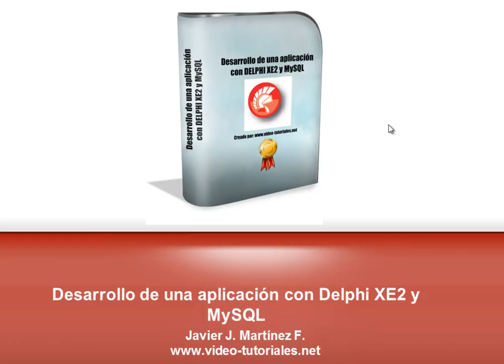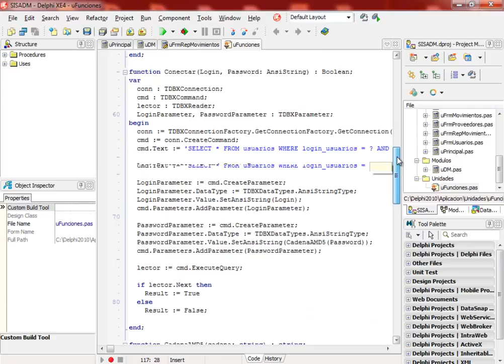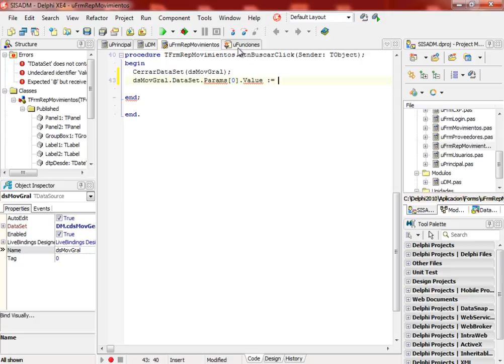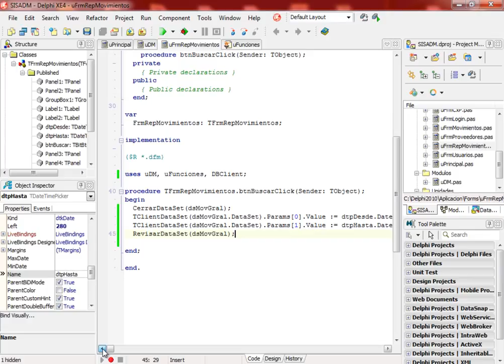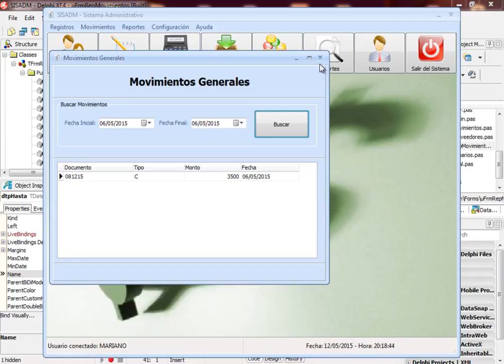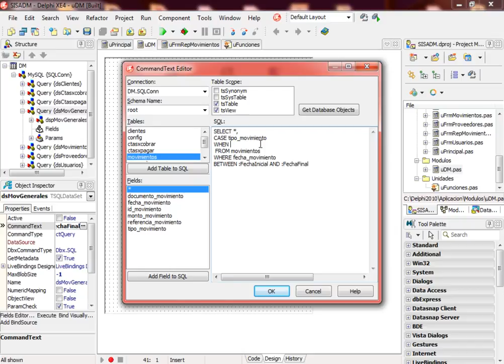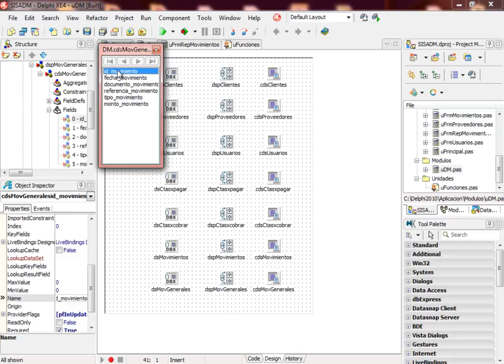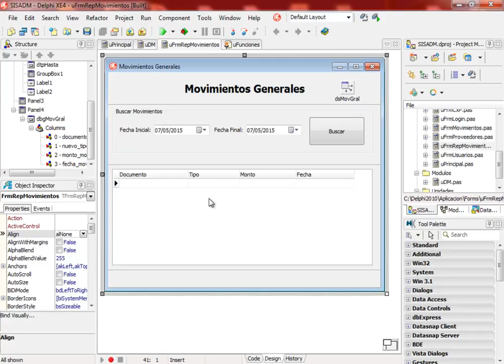(DEMO) DESARROLLO DE UNA APLICACION CON DELPHI XE2/XE4 Y MYSQL - VIDEO 81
Continuamos con la codificación del evento Click del botón Buscar en el Formulario de Movimientos Generales. Verificamos que todo quede operativo. Modificar los controles de datos de Movimientos en el Módulo de Datos.